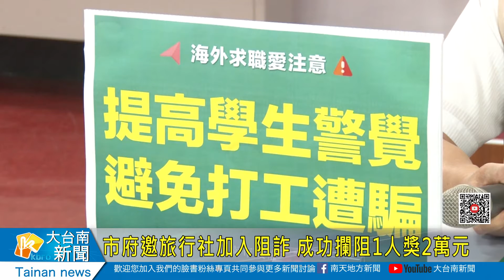市府邀旅行社加入阻詐 成功攔阻1人獎2萬元20220818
市府邀旅行社加入阻詐 成功攔阻1人獎2萬元
最近國人前望柬埔寨，被限制行動被販售跟詐騙受害情況相當嚴重，台南市警察局透過管道已經將3人救回台灣，為嚇阻這款事情再發生，市長黃偉哲宣布將與旅行社業者合作，透過民眾申辦護照或買機票等機會，多注意是否有被騙的情形，若能阻止1名可能受害人出國，通報的旅行社就有2萬元獎金。